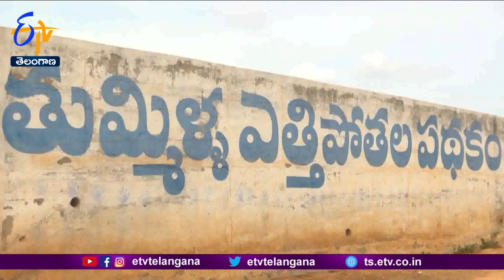Thummilla Lift Irrigation Scheme | తుమ్మిళ్ల ఎత్తిపోతల పథకం | భూమికి భూమికి ఇవ్వాలని రైతుల డిమాండ్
తుమ్మిళ్ల ఎత్తిపోతల పథకం రెండోదశ కింద చేపట్టాల్సిన మల్లమ్మకుంట జలాశయ నిర్మాణాన్ని, భూములు కోల్పోతున్న రైతులు తీవ్రంగా వ్యతిరేకిస్తున్నారు. ఇటీవల భూసేకరణ సర్వే కోసం వెళ్లిన అధికారులను అడ్డుకున్నారు. పరిహారం కింద డబ్బు అవసరం లేదని.. భూమికి భూమికి ఇవ్వాలని డిమాండ్ చేస్తున్నారు. ప్రభుత్వం అందుకు అంగీకరిస్తేనే సర్వేకు సహకరిస్తామని తేల్చిచెబుతున్నారు